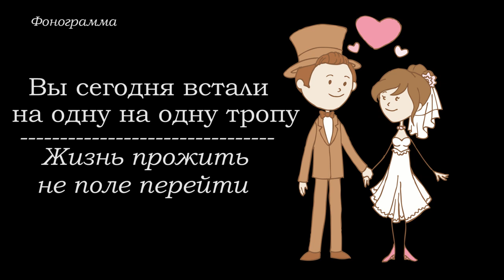Вы сегодня встали на одну тропу / Жизнь прожить не поле перейти / фонограмма/ минус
Автор фонограммы  Nikolay Dorofeyev